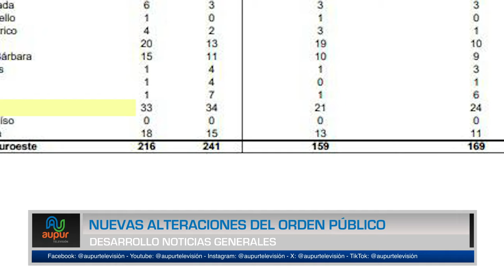Nueva alteraciones del orden público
No para la ola de violencia en la localidad, siguen presentándose acciones que alteran el orden público, en los últimos hechos ocurridos la semana anterior un joven fue asesinado en zona céntrica de la población